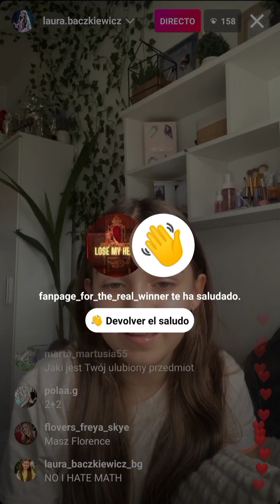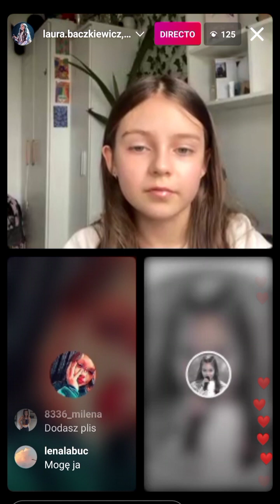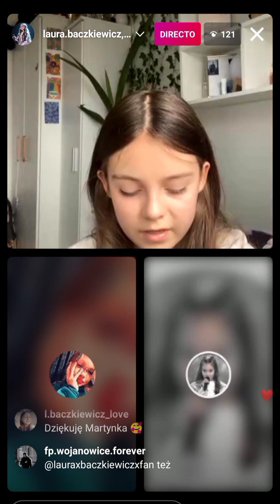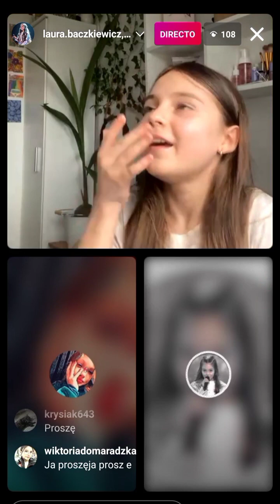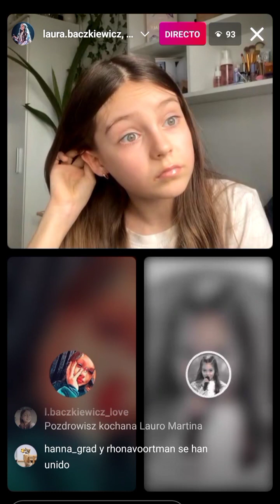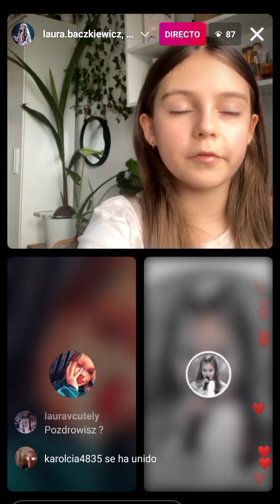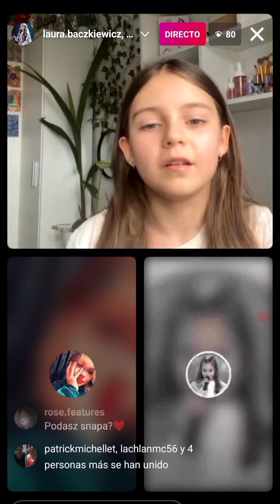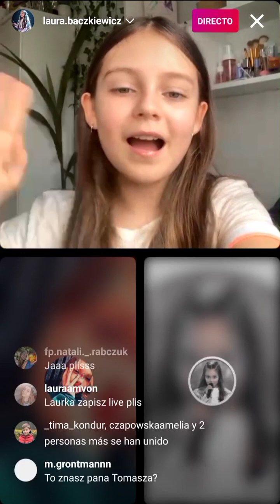Laura Bączkiewicz (🇵🇱 JESC 2022) - Livestream on Instagram (11/04/2023)